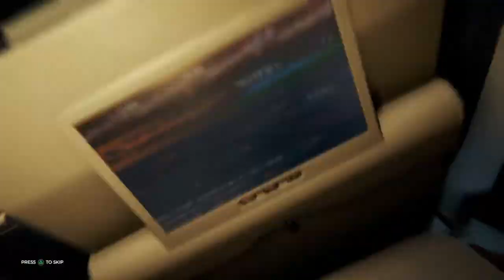Bienvenue dans la forêt